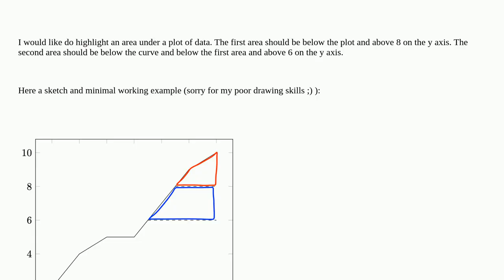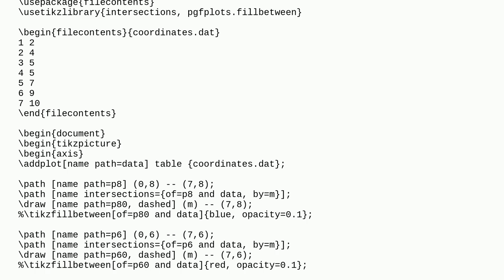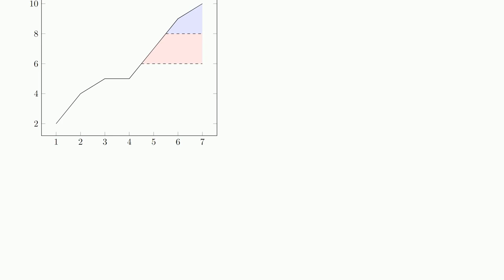Fill area under curve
A special thanks goes out to the community

  tikz-pgf fillbetween pgfplots